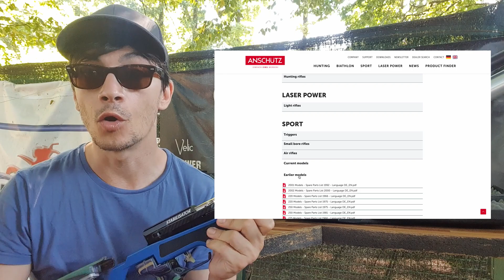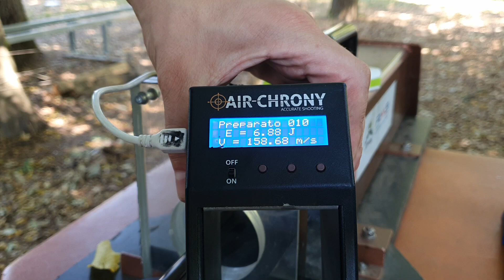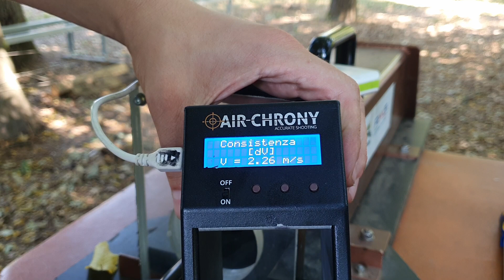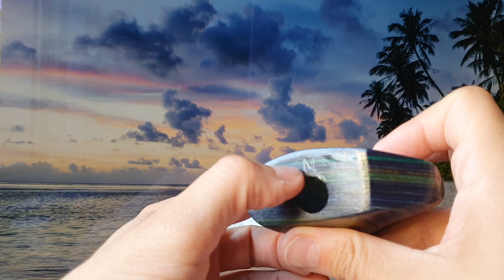Restauro Carabina ANSCHUTZ 9003: recensione, smontaggio, tuning e test!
Ho tra le mani una anshutz 9003 premium. Una carabina pcp depotenziata.
Un gioiellino che necessità di essere sistemato, rimesso a nuovo meccanicamente ed esteticamente!

Partiamo dunque con il restauro e un po di tuning estetico!
in questa puntata vedremo i primi lavori, specialmente al gruppo aria con test di velocità e costanza.

Vuoi sapere di più sul field target? Vuoi praticare un vero sport con la tua carabina?

Vuoi sapere tutto e di più sul mondo delle armi ad aria compressa?